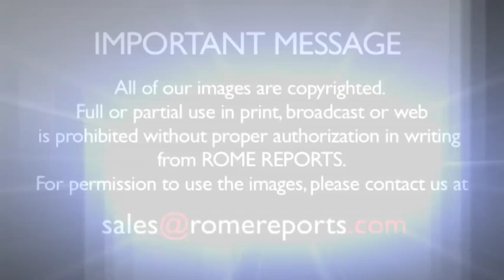Las mejores imágenes de la Inmaculada Concepción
La imagen de la Inmaculada Concepción es mundialmente conocida. A lo largo de la historia, muchos pintores han intentado retratar su belleza y su pureza. Todos los años, la Iglesia católica la recuerda el 8 de diciembre.